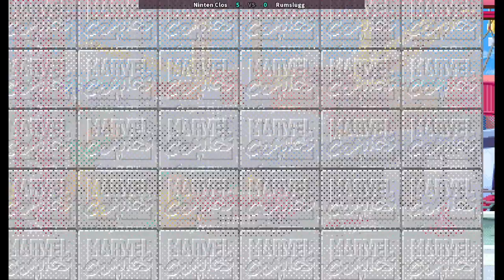MSH | Ninten Clos VS Rumslugg | 🇨🇴🇺🇸 Fightcade 2 Marvel Super Heroes (951024 Euro)